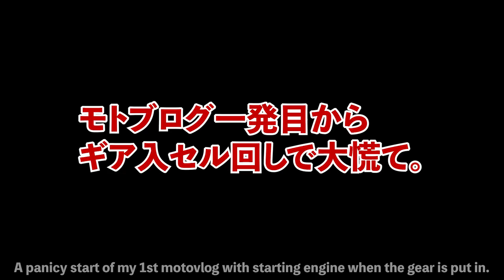GN125モトブログ：雪解けのダブリン山と40 Foot #1 / Slushy Dublin Mt. and 40 Foot #1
皆さん今晩おはようございます。
近所の山へのプチツーを初モトブログにしてみました。
Hello. Here is my first Motovlog on the visit of nearby mountains.

第一話は町を抜けて山のふもとまでです。

The first episode is about getting through the town to the foot of mountain.
I hope you will enjoy sharing the ride.

続きは下記のリンクにまとめてあります。
The episodes are listed in the below URL. I hope it is useful.

1. Open Settings (gear-wheel icon under the movie).
2. Set the subtitle to "Japanese (auto-generated)".
3. Open the subtitle setting again and select "Auto-translate"

【 音楽／Music 】

【 画像／Graphics 】